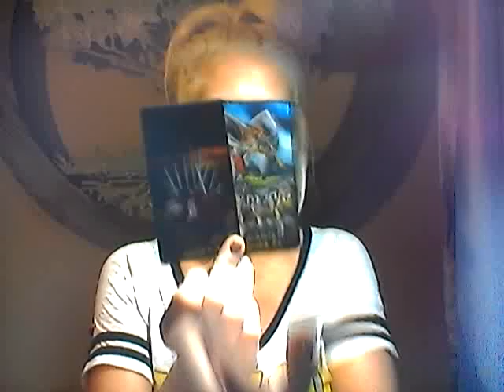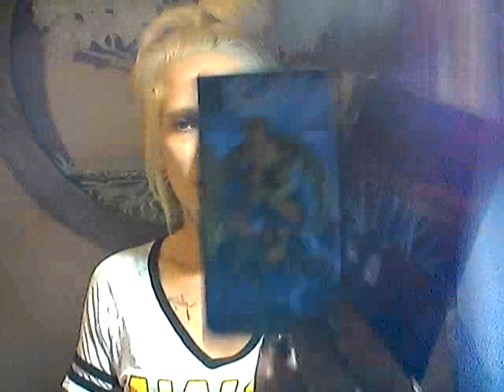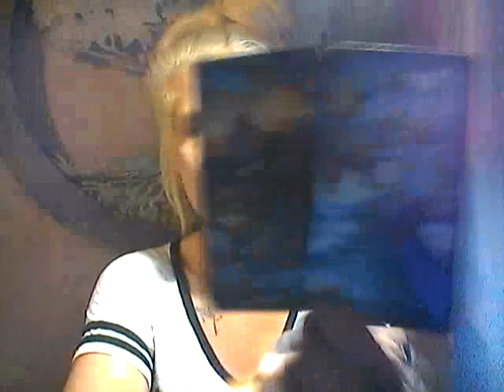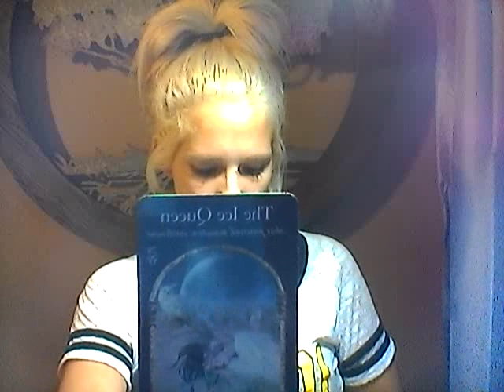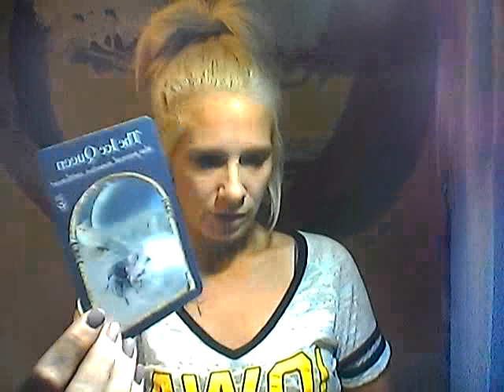SAGITTARIUS*WEEKLY LOVE READING*SEPT 18-25TH, 2018